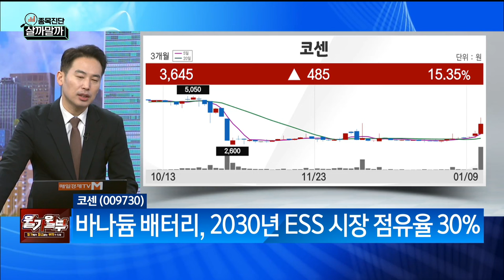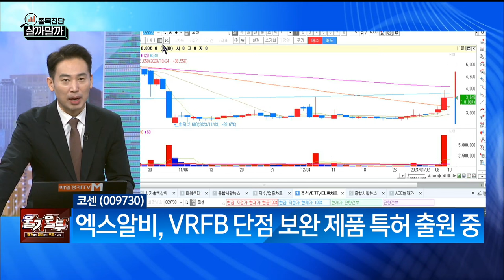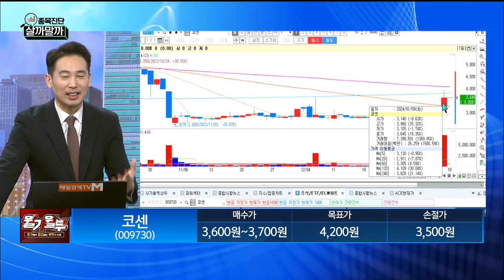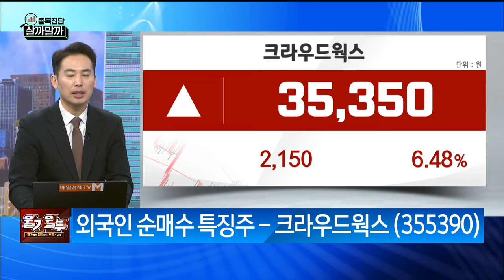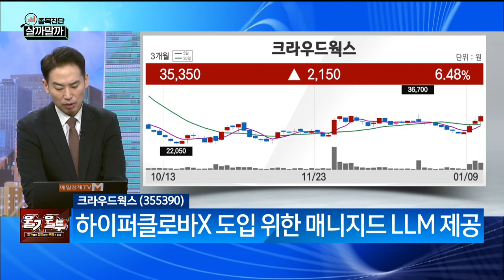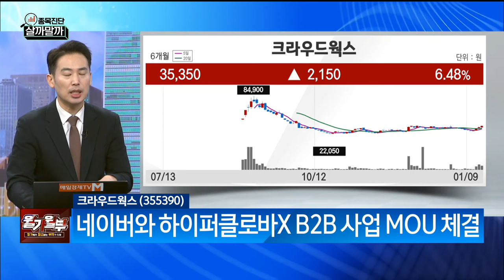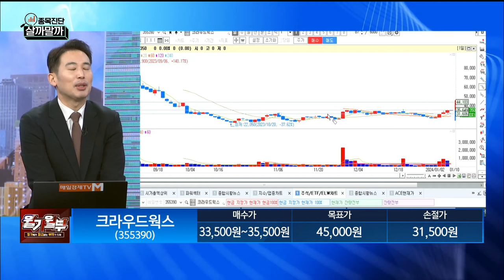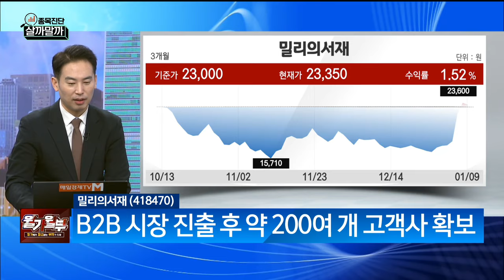[종목진단 살까말까] 코센·크라우드웍스·밀리의서재/ 종목진단 살까말까/ 매일경제TV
코센·크라우드웍스
밀리의서재
/ 종목진단 살까말까/ 매일경제TV